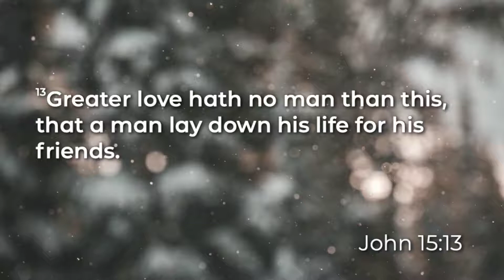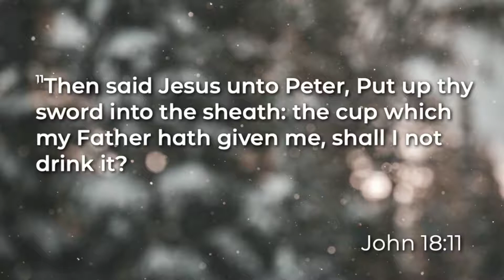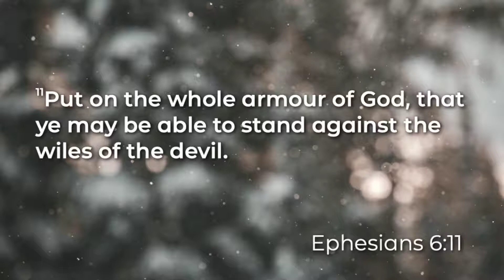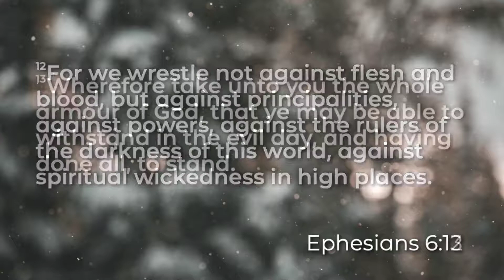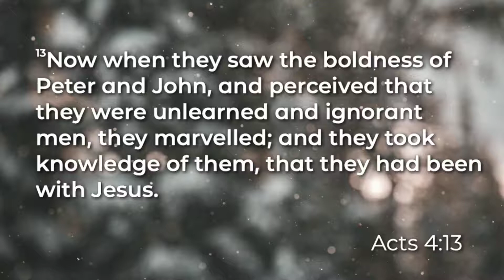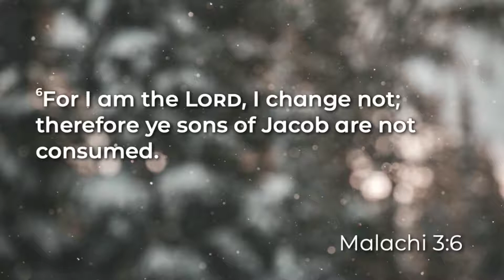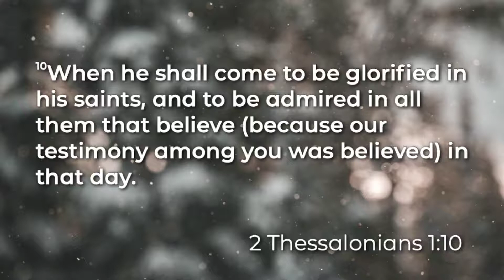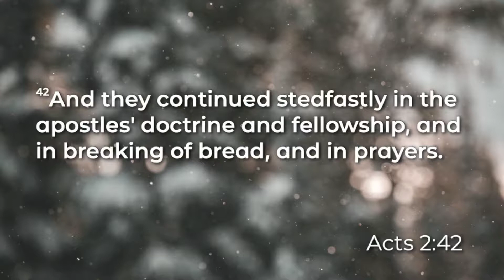Defending Jesus ll Nov. 20th, 2022